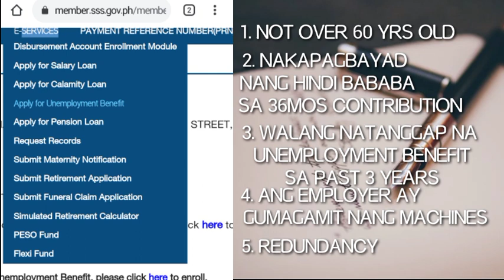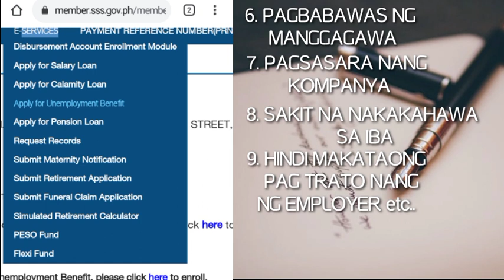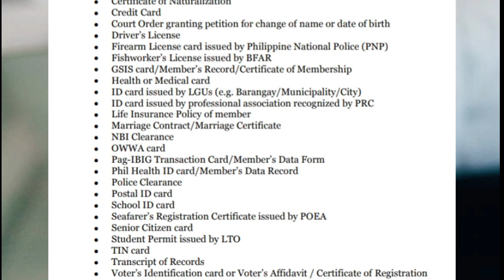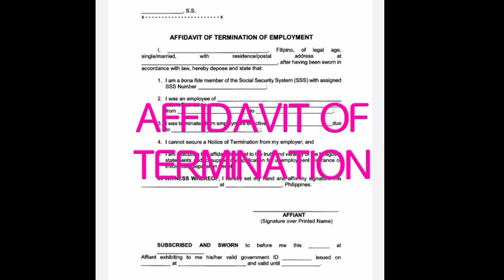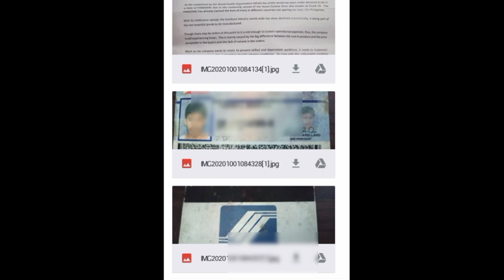SSS UNEMPLOYMENT BENEFIT | ZTRENDZ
Also Don't forget